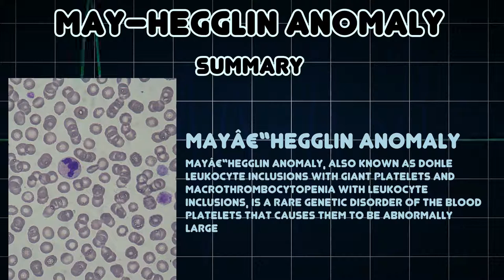May–Hegglin anomaly (Medical Condition)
Symptoms, risk factors and treatments of May–Hegglin anomaly (Medical Condition)

Mayâ€“Hegglin anomaly, also known as Dohle leukocyte inclusions with giant platelets and macrothrombocytopenia with leukocyte inclusions, is a rare genetic disorder of the blood platelets that causes them to be abnormally large